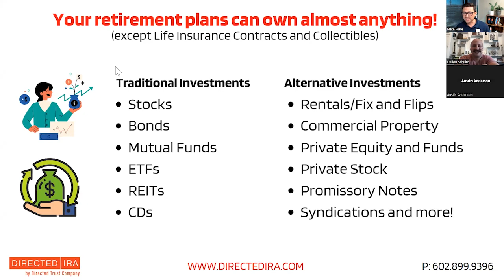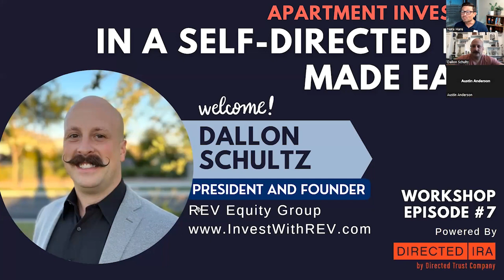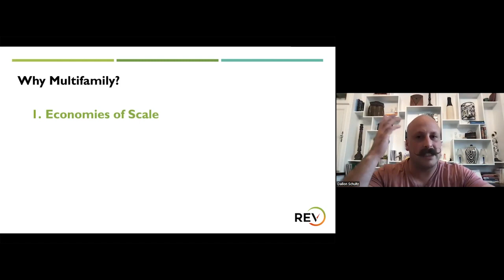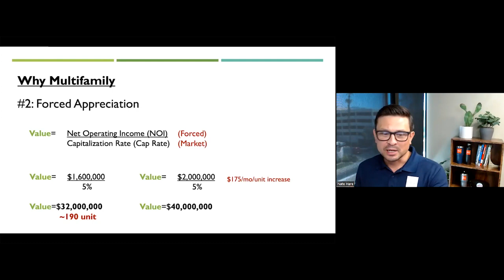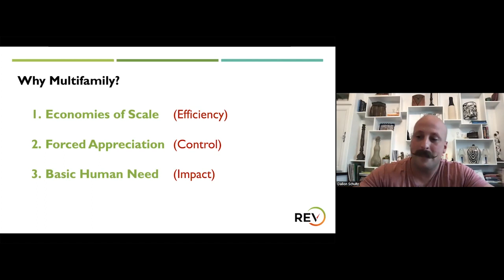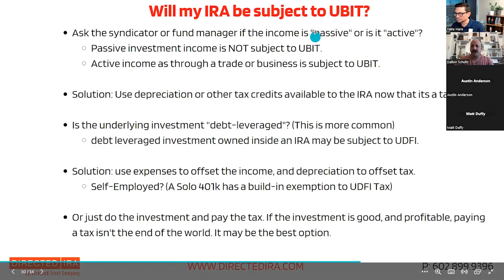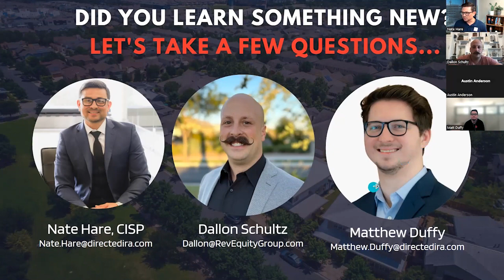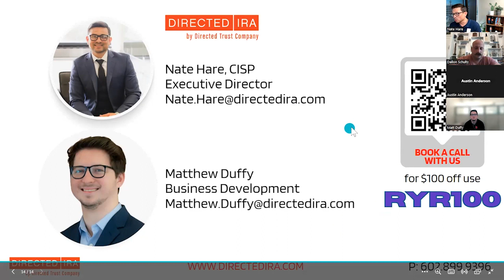Workshop: Apartment Investing in an IRA Made Easy with Dallon Schultz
How do you own large real estate projects inside a tax-exempt retirement plan? First, you must have a self-directed retirement plan that allows you to hold alternative assets like real estate. Second, you must find the real estate you wish to buy, own, and potentially sell, but this can be challenging if you lack the experience. Investment sponsors and syndicators around the country offer solutions for some self-directed IRA investors who are interested in such investments but lack the time or experience to find them on their own. In this workshop, we bring an experienced apartment investor on the program to talk about the process of apartment investing. Why is this investment type attractive? How do you force appreciation? And how are these types of deals structured? This will be an educational workshop with guest speaker Dallon Schultz, President of REV Equity Group. Come ready to learn and ask questions!